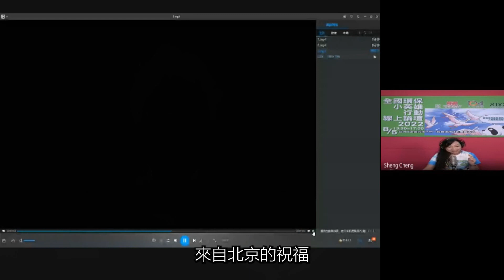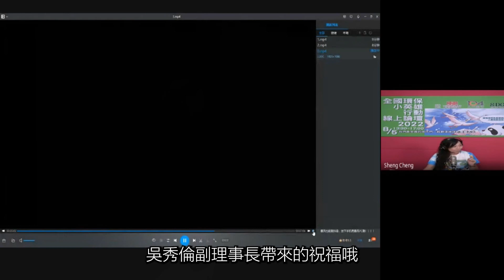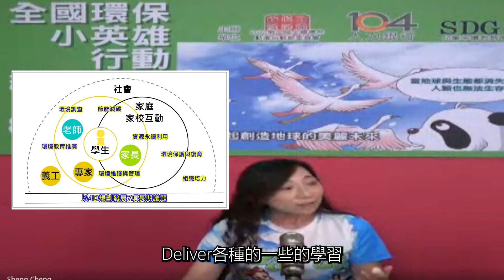2022全國環保小英雄行動線上論壇-8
閉幕致詞: 臺中市議會顏莉敏副議長、新世紀形象管理學院創辦人石詠琦教授、大愛電視臺葉樹姍總監、AMT亞太行銷數位轉型聯盟協會副理事長吳秀倫、主辦單位王貝絲副理事長、台灣好夥伴志業股份有限公司執行長林學賢、新北市中小學家長會長協會文山區總會長何如儀